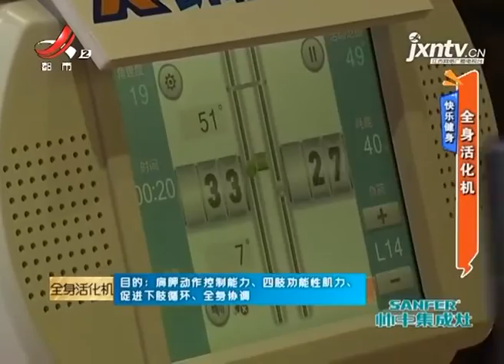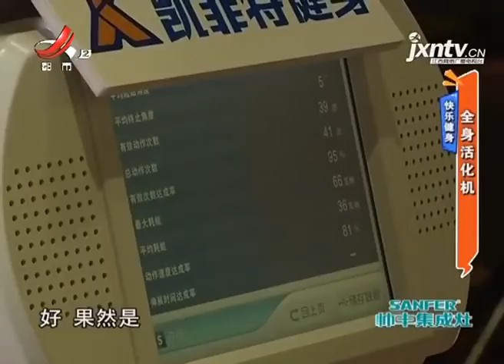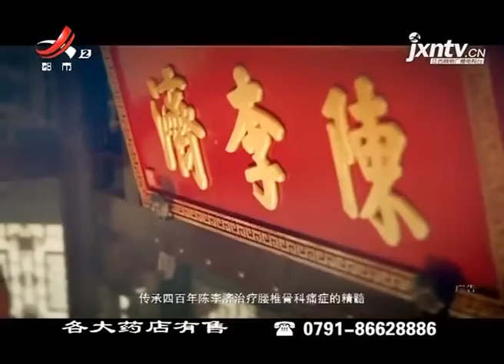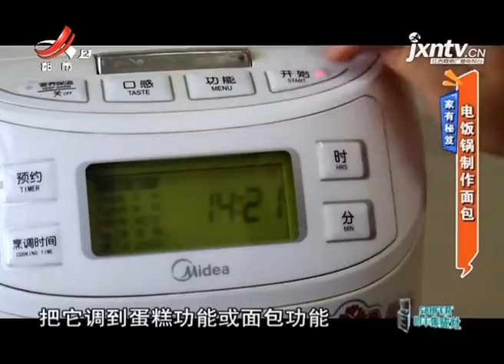《地宝当家》20200422 水库鱼头烧豆腐